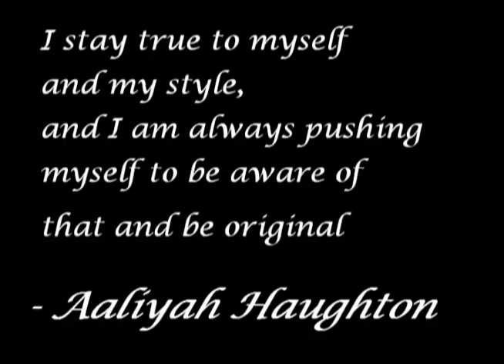Aaliyah Drawing by Denzel Seals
One of the most talented and beautiful entertainers ever and tradgically her life ended early...but her greatness and legacy will live on forever.